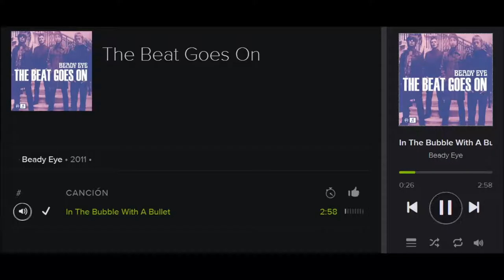Beady Eye - In The Bubble With A Bullet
Waking up in dreamland, rolling out the bed
Can't take anymore if I had any left
Mindless conversation, there's nothing just quite like
First thing in the morning 'bout what we did last night

Well, we was looking for trouble in our bubble, me and you
Burning up on re-entry, where you send me
I'm bulletproof, do what we wanna do

You make a contribution to where you're supposed to be
If it's not you then it's not me

We was looking for trouble in our bubble, me and you
I'm bulletproof, I'm bulletproof, do what we wanna do

We do what we want, we do what we want
We do what we want, we do what we want, oh yeah